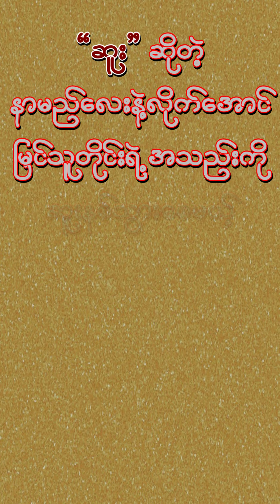ITY+ ခြည် ဆူး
စူးနစ်စွာ ရင်ထဲရောက်လို့ ရူးသွပ်စွာ လှပနေစေမယ့် MTRရဲ့ "ဆူး"ဝမ်းဆက်လေးထုတ်ပေးလိုက်ပါပြီနော်..🥰🥰
ချည်ဆွဲသားလေးနဲ့ချုပ်ပေးထားပါတယ်ရှင့်
MTR ဆိုအကုန်မြန်တာသိတယ်ဟုတ်